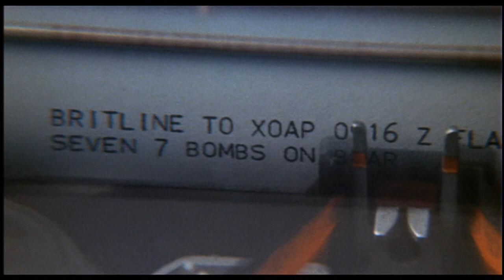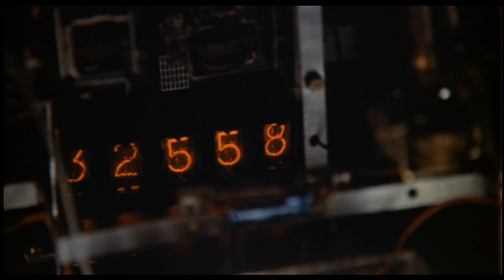Juggernaut (1974) ORIGINAL TRAILER [HD 1080p]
Directed by Richard Lester. With Richard Harris, Omar Sharif and Anthony Hopkins.
Juggernaut DVD
Juggernaut Blu-ray

AKA:
18 Stunden bis zur Ewigkeit
Achtzehn Stunden bis zur Ewigkeit
Ad na Britanik
Angst op de Britannic
Britannic w niebezpieczenstwie
Britannic: O stohos tou ekviastou
Código: Juggernaut
Dehset Gemisi
Dzhaggernaut
El enigma se llama Juggernaut
Epikyriarhos
Gospodar zivota i smrti
Jugernautas
Juggernaut: Inferno em Alto-Mar
Kaappaus merellä
Ohrozeni Britannicu
Pénzt vagy életet!
Teroare pe Britannic
Teror na Britaniku
Terreur sur le Britannic
Terror on the Britannic
Βριταννικ: Ο στόχος του εκβιαστου
Ад на Британик
Джаггернаут
ジャガーノート (映画)